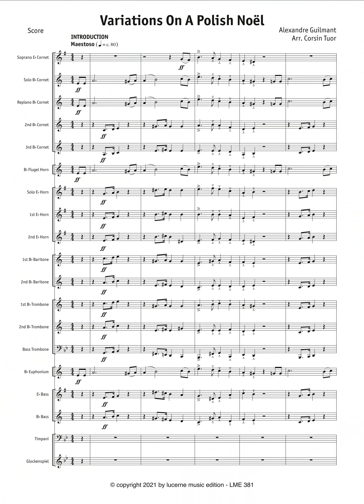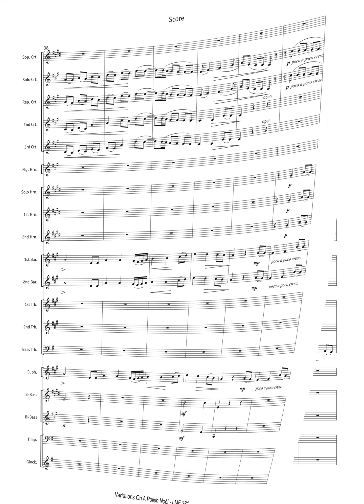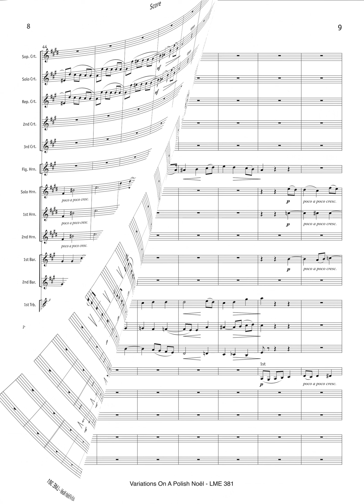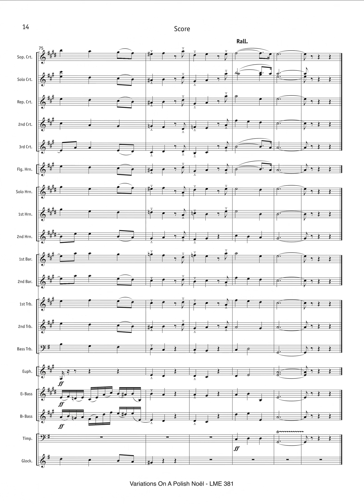Alexandre Guilmant: Variations On A Polish Noel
Alexandre Guilmant (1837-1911): Variations On A Polish Noël, arr. Corsin Tuor
Besetzung: Brass Band
LME 381
Aufnahme: 3BA Concert Band

Recording on / Aufnahme auf / Enregistrement sur:
CD: Winter Light
3BA Concert Band